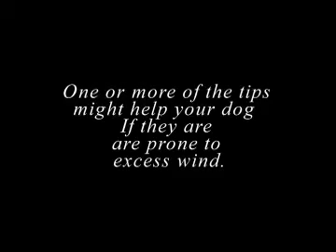flatulence stop Dog Hair Loss And Fleas